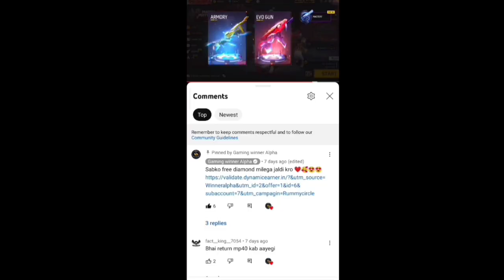State War Event Gloo Wall Skin & Dino bundle कब मिलेगा? | Permanent Milega ya Nahin | Free Fire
Jaldi Karo

State Wars Event Gloo Wall Skin & Dino Bundle Permanent kaise Milega | Free Fire New Event 15 Sep

😥You Have Reached Our Daily Healthy Gaming Limit Problem | Free Fire Play Time Limit kaise Badhaiye

Your Queries ❤️

Unlimited Points In State Wars Event !New Tricks how to complete state wars event free fire new event ff new event state war event
new event free fire ff state wars event
how to reach top 1 in state wars event state wars event kaise complete karen new event,state wars free fire how to complete new event in free fire ff new event
how to complete state war event free fire new event ff state war event
how to complete state wars event